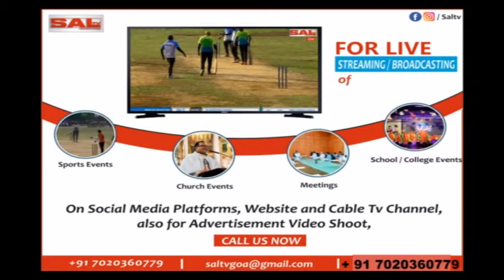UNITED FRONT OF QUEPEM RELEASED ITS MANIFESTO